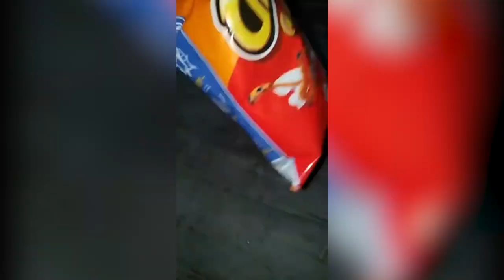A collection of cute and adorable kitten videos | Best funny cat videos 2022 🐱 🐾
From babies to adults, cats have always adorable behavior patterns that make us always happy and smiling by them.